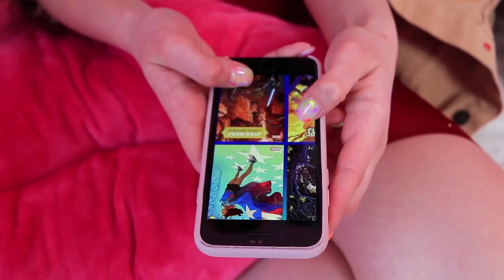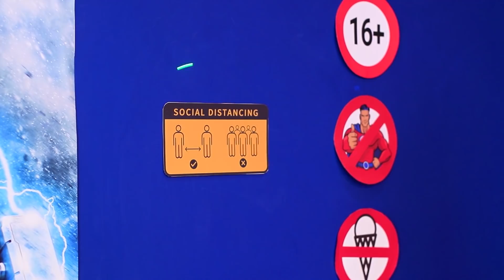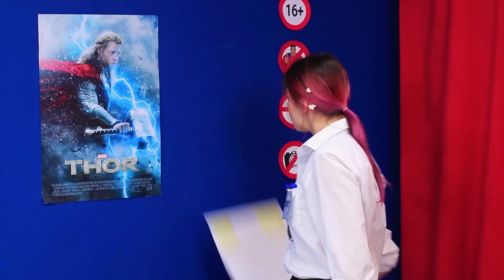Super-Heróis no Cinema! / Se Minha Paixão Fosse um Super-Herói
Apaixonar-se por um super-herói é romântico ou imprevisível? Qualquer situação tem seus prós e contras. Assista a ideias divertidas em nosso novo vídeo.